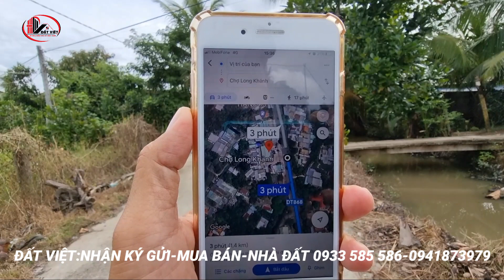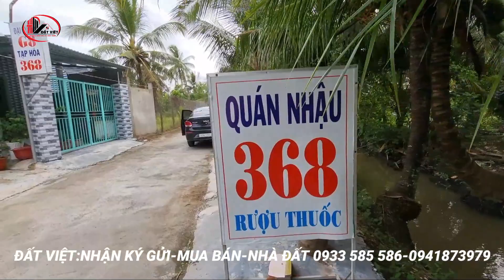MS:1118 Do làm ăn thất bại bán luôn 2 căn nhà vườn.Thổ cư 100m2 góc 2 mặt tiền xe hơi.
Bán 2 căn nhà 880m2
+ ấp Phú Hưng xã Long Khánh thị xã cai lậy tiền Giang
+ mặt tiền Đan 3m ôtô tải
BẤT ĐỘNG SẢN ĐẤT VIỆT